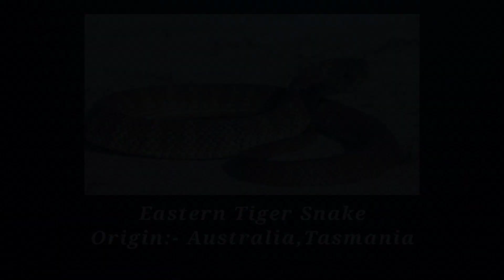Top 10 Deadliest Snake In The World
Top 10 Most Venomous Snakes in the World,Top 10 DEADLIEST Snakes NOT To Mess With!,Most Venomous Snakes,DUNIYA KE SABSE JAHRILEY SAP,Deadliest Snakes of India,SNAKE IN HINDI,world's 10 most poisonous snakes,snake attack,snake eater,snake bite,poisonous snake,जहरीले सांप